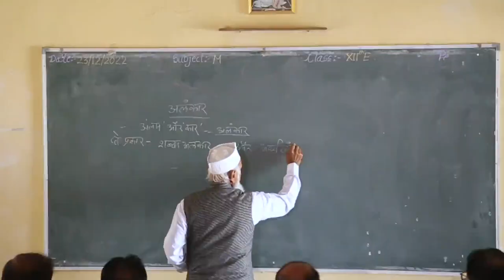राजकीय उच्च माध्यमिक विद्यालय शिवगंज । भूरमल महाविधालय धनापुरा वाले । school life short film👨‍🏫👩‍🏫🏫